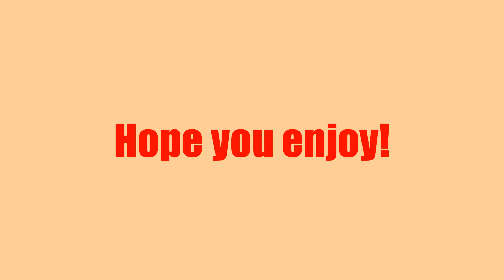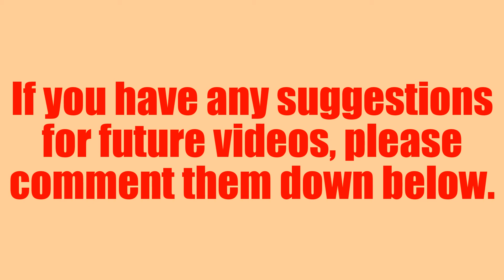Jeff The Killer - Never Sleep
None of this artwork is mine, it belongs to the people who made them.